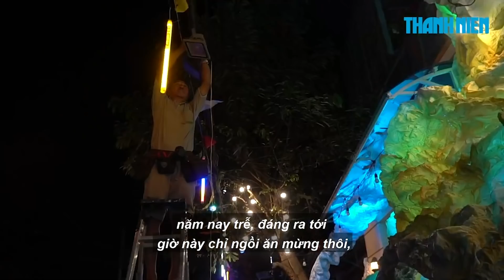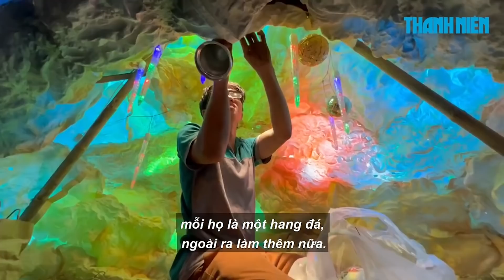Nỗi niềm người dân xóm đạo Phạm Thế Hiển trước Giáng sinh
Mặc dù không được đầy đủ, xôm tụ như mọi năm nhưng những người dân xóm đạo ở đường Phạm Thế Hiển (Q.8, TP.HCM) cố gắng trang trí tươm tất nhất có thể để đón Giáng sinh, giúp xua tan bầu không khí ảm đạm do dịch bệnh gây ra.

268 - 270 Nguyễn Đình Chiểu, Phường Võ Thị Sáu, Q.3, TP HCM